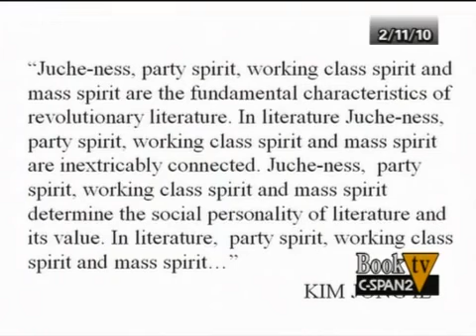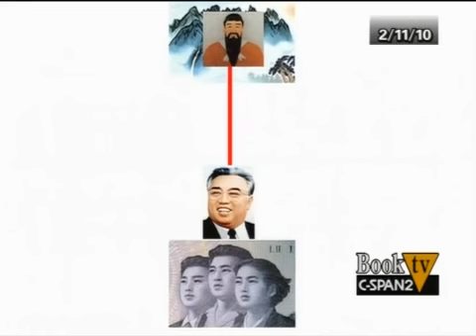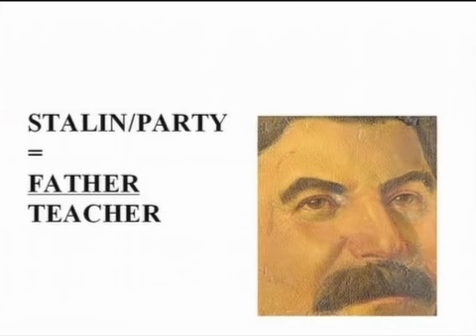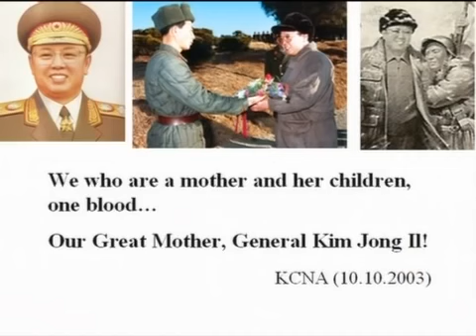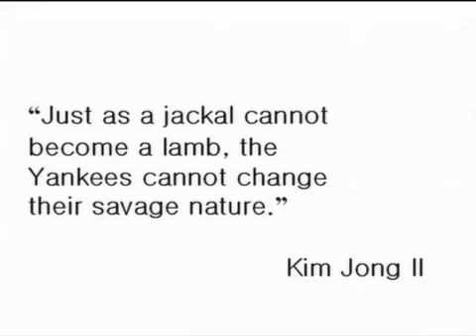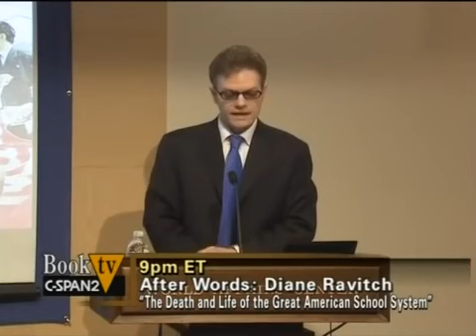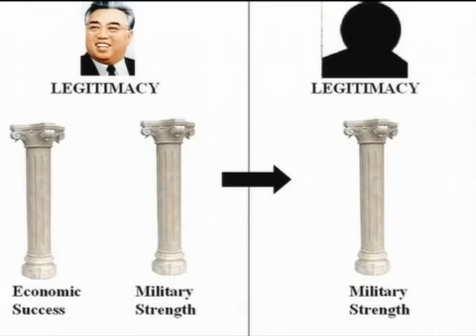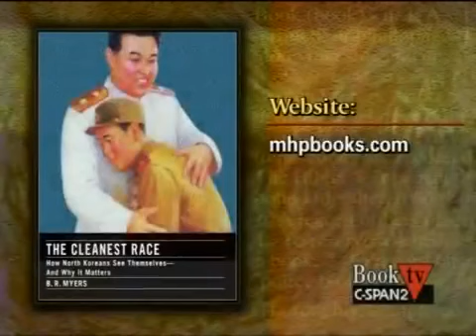In Depth North Korean Society B.R. Myers The Cleanest Race Book TV C-SPAN2 (2010)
In Depth North Korean Society, B.R. Myers föreläsning om nordkoreansk samhällsideologi utifrån boken The Cleanest Race: How North Koreans See Themselves and Why it Matters från 2010.